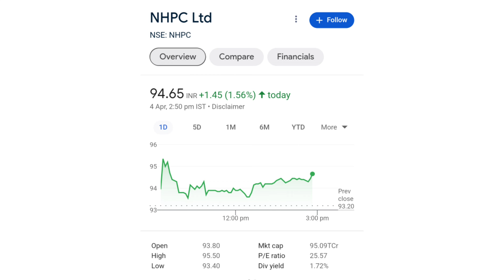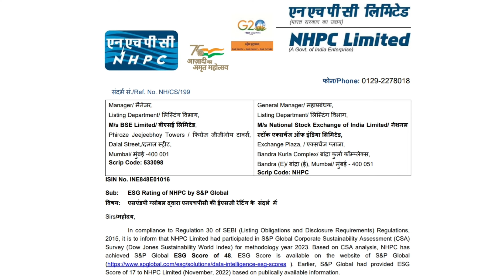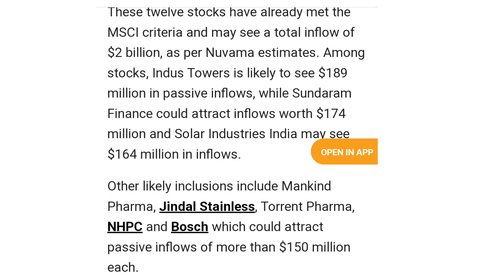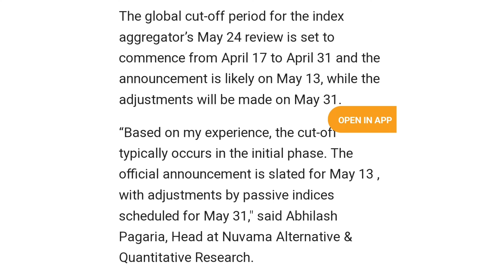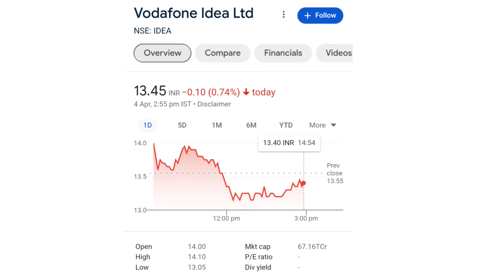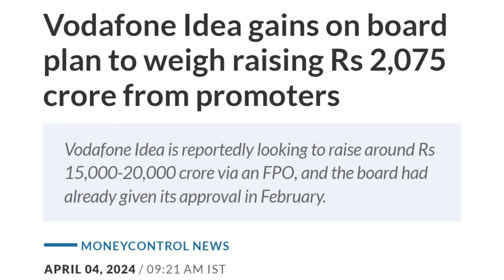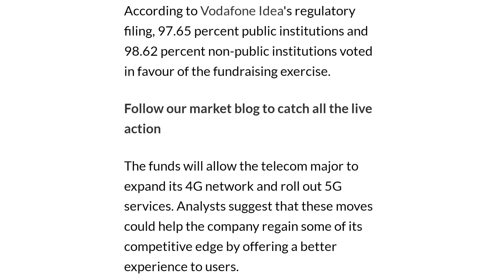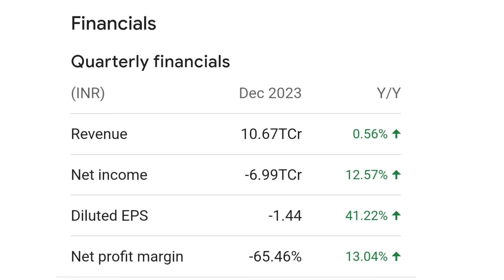MSCI Index मे शामिल होगा। nhpc share news | vodafone idea share latest news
online kamai